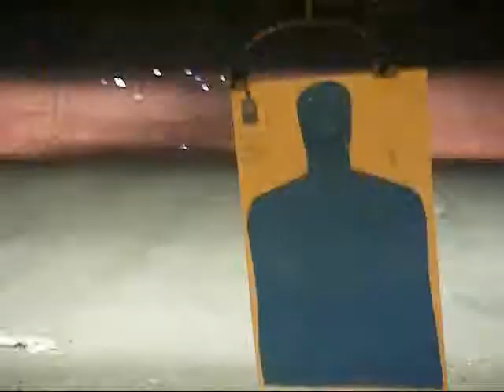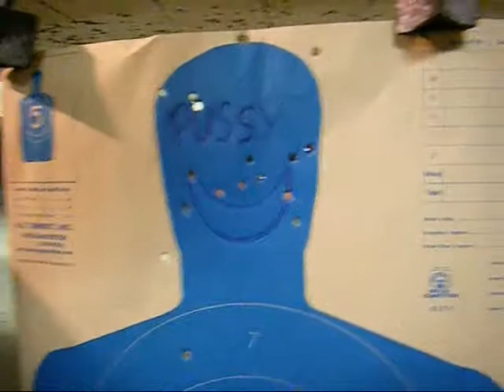BLACK JACKK SHOOTING AT SOMEBODY?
BLACK JACKK IS TAKING SHOTS AND IS NOT AFRAID TO SHOW IT EITHER